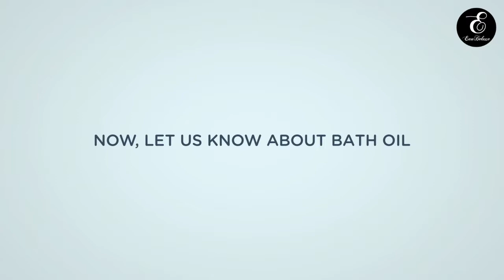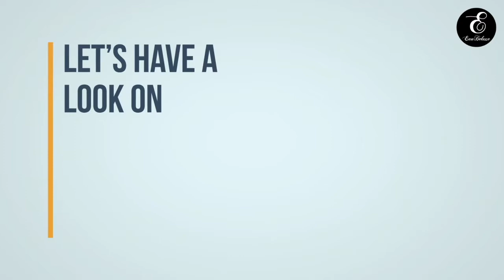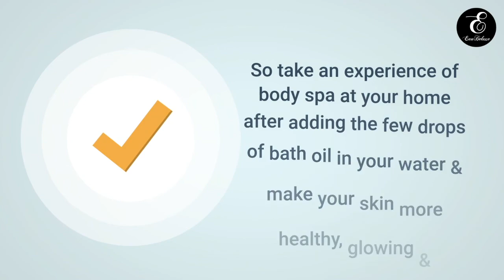Niki De Saint Phalle Bath Oil | Review | Price | Insight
Are you searching for shower Oil? Whyn’t, a bath oil has many features from them we can take advantages  & can increase the immunity of our skin to fight against the  viral, bacterial infection & keep them healthy & more younger after using a good bath oil.

So today we are taking out for you Niki De Saint Phalle Perfumed Bath Oil by Niki De Saint Phalle house, which has same features that will improve your blood circulation of the body & help to reduce the fatigue & stiffness of the joints.

Niki De Saint Phalle Perfumed Bath Oil has a different packaging. It doesn’t come in any glass bottle as other bath oil comes. It comes in a blue color tube. So have a look on Niki De Saint Phalle Perfumed Bath Oil.

You can check our popular blogs -